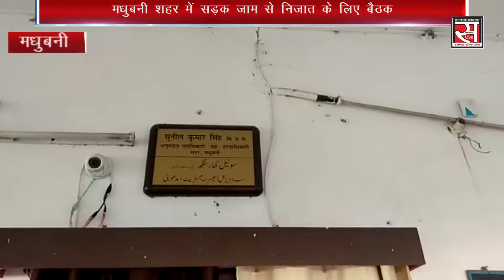मधुबनी शहर में सड़क जाम से निजात के लिए बैठक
मधुबनी। मधुबनी शहर में सड़क जाम से निजात के लिए सदर अनुमंडल पदाधिकारी सुनील कुमार सिंह ने जिला परिवहन पदाधिकारी सूशील कुमार,ट्रेफिक निरीक्षक हरेन्द्र प्रसाद सिंह,बिहार मोटर ट्रांसपोर्ट के मुन्ना ठाकुर सहित कई मौजूद थे। बैठक में निर्णय लिया गया कि सुबह 8 बजे से रात्रि 8 बजे तक जलाधारी चौक से स्टेशन चौक तक बड़ी वाहन के प्रवेश पर रोक रहेगी। जबकि मधुबनी से दरभंगा की ओर जाने वाली बसों के रुट में किसी तरह की तब्दील नही की गई है। जबकि दरभंगा से मधुबनी आने वाली बसों का रुट जलधारी चौक से रांटी होकर मधुबनी शहर में प्रवेश करेगी।